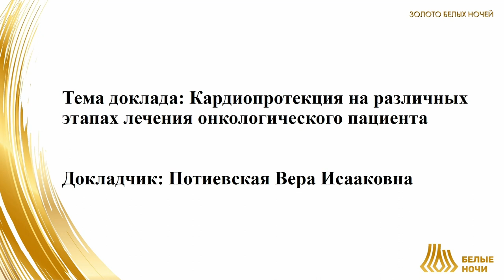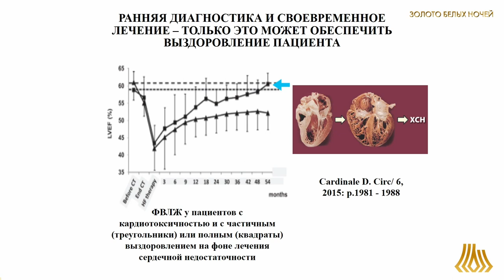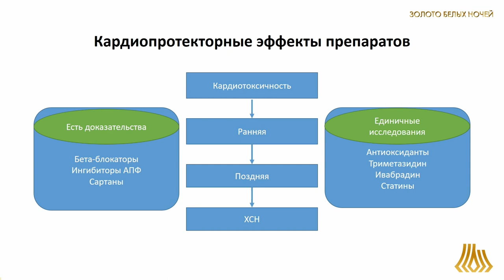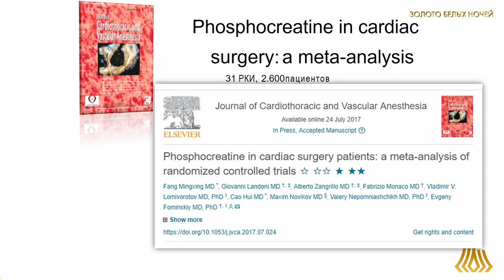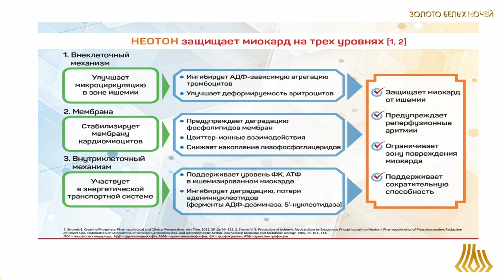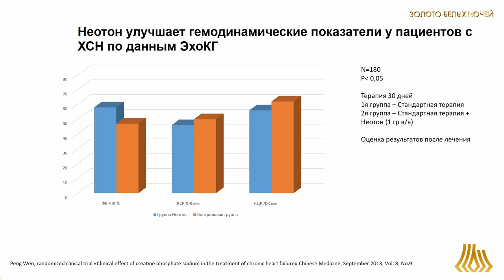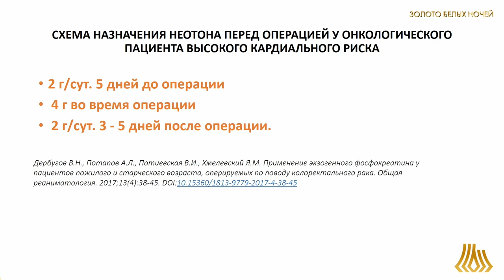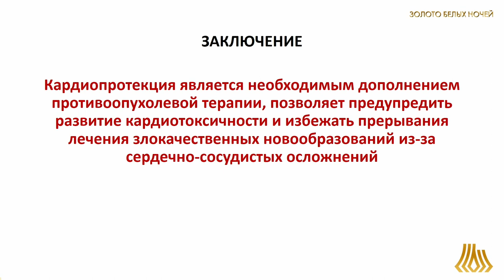Кардиопротекция на различных этапах лечения онкологического пациента (Потиевская В.И.)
Потиевская Вера Исааковна - главный научный сотрудник кардиологической службы МНИОИ им. П.А. Герцена - филиал ФГБУ «НМИЦ радиологии» Минздрава России, д. м. н., Москва